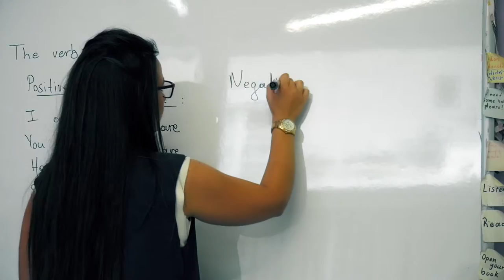Wedding Short Film - Τάνια & ΜΙχάλης 2016